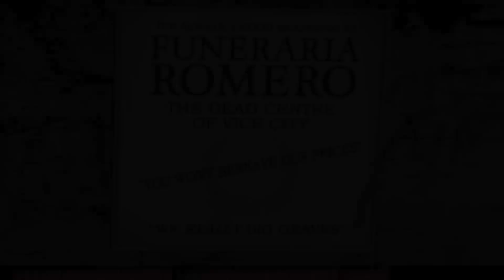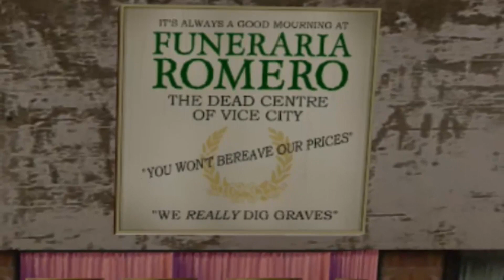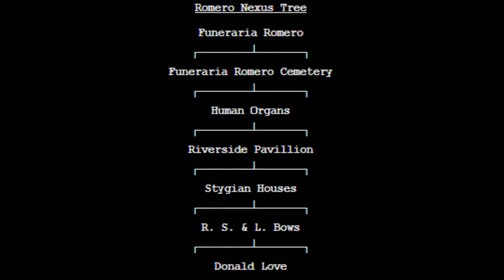El Nexo de la Carnicería Romero | GTA Vice City (Teoría)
La funeraria y carnicería romero son un misterio popular en Vice City, pero quizás oculta mucho mas que un simple Easter Egg.